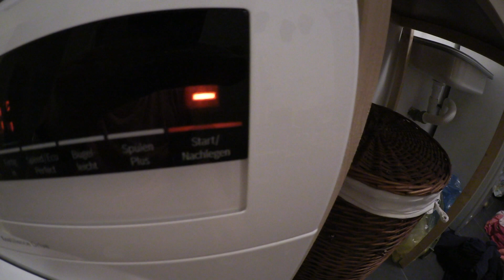Die Männer gehen mit der Zeit | Präsentation der neuen Taschen 👍🏻 JUTEBEUTEL WAR GESTERN 🤣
Das neue Bild in der Küche

T-Shirts von Manuel

Mein neuer Fön

Meine aktuelle Tasche

Ohne DIE geht gar nichts mehr

Moin Moin !